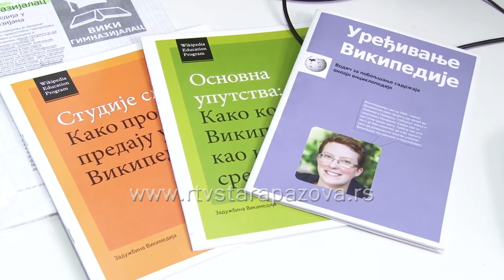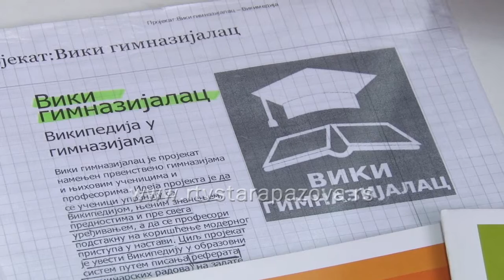Viki gimnazijalac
Obuka za projekat Viki gimnazijalac održana je i u staropazovačkoj gimnaziji.  Prilikom savladavanja zadataka na računaru učenicima su pomagali profesorke računarstva i informatike, Vesna Smuđa i Dušanka Galečić i profesor matematike, Miroslav Đovčoš. Đaci su veoma brzo i uspešno rešavali postavljene zadatke, što je primetio i voditelj radionice, Nebojša Ratković, menadžer obrazovnog programa Vikimedije Srbije.